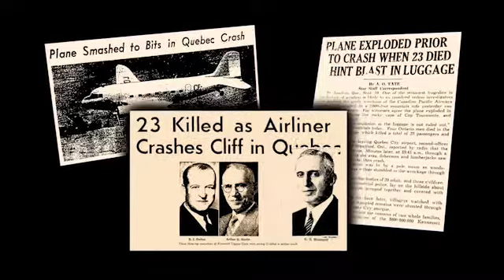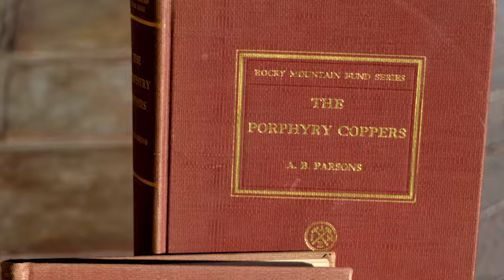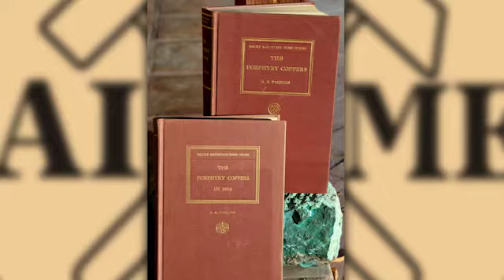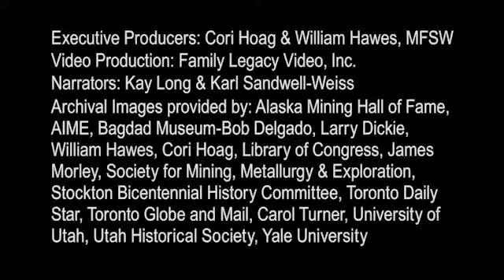2014 Inductees from Mining's Past, Amer. Mining Hall of Fame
2014 David Nicholas, Medal of Merit, Amer. Mining Hall of Fame

The Mining Foundation of the Southwest is pleased to achievements of these mining giants. They were inducted into the American Mining Hall of Fame on 6 December 2014.
--Patrick E. Connor (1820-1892, Father of Utah Mining
--Earl T. Stannard (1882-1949), President, Kennecott Copper Co.
--Arthur Barrette Parsons (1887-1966), Mining Editor and Author
--Ernest R. Dickie (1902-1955), General Manager, Bagdad Copper